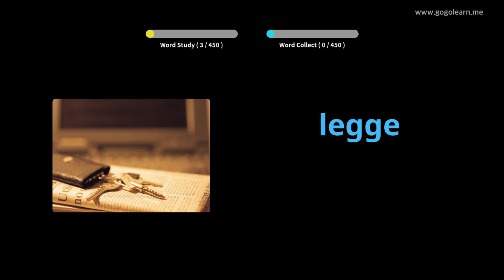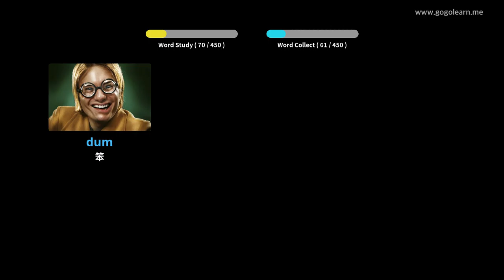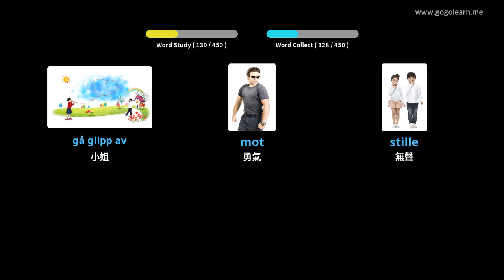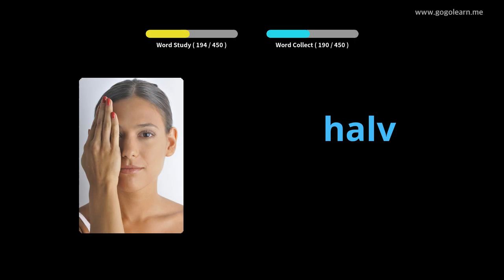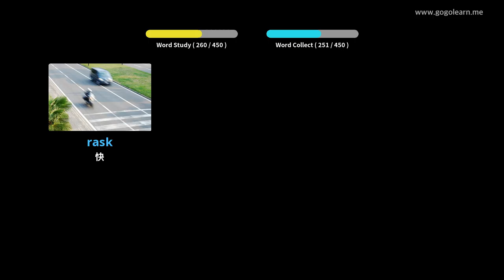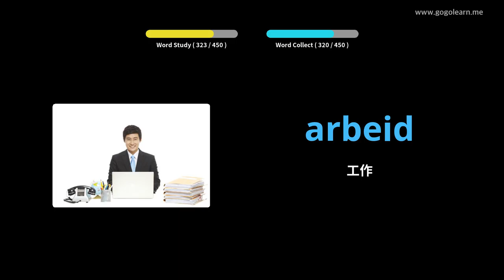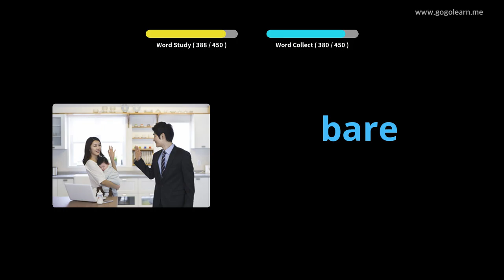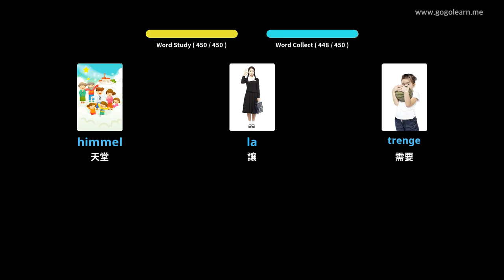挪威詞彙小學 | Golearn